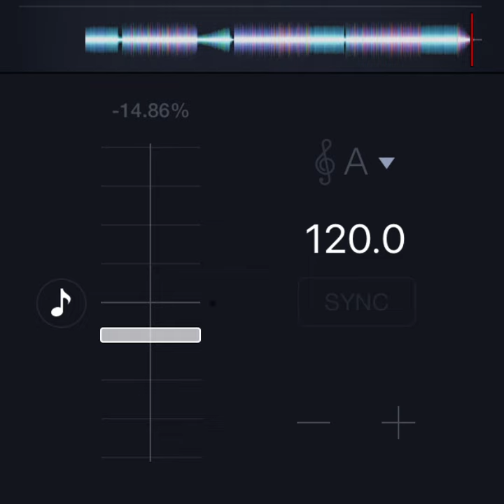Bad Gyal - D Way You Do Me (Prod. Plata) *slowed only*